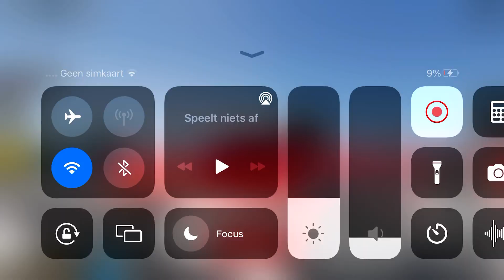hacker in driving empire - bro went 300MPH in a 500k ferrari 💀💀